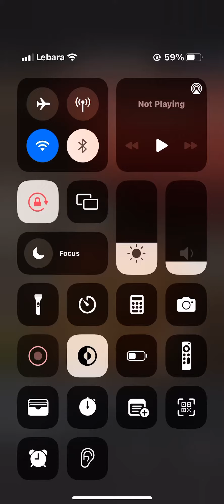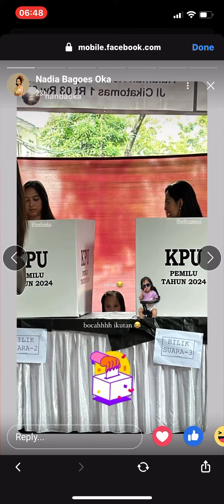15 February 2024